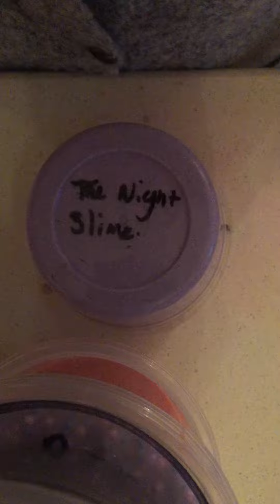24 October 2017